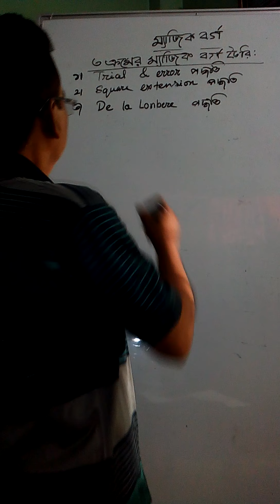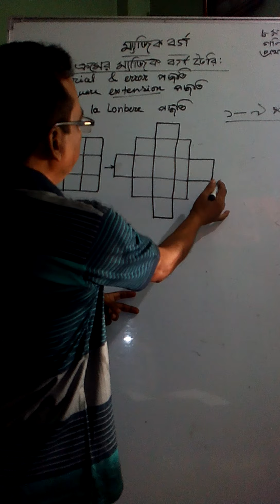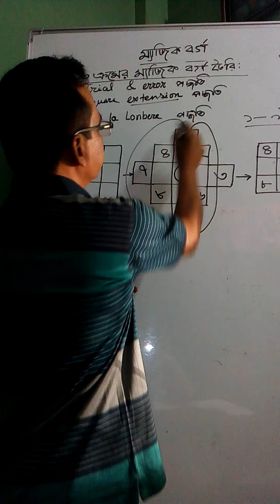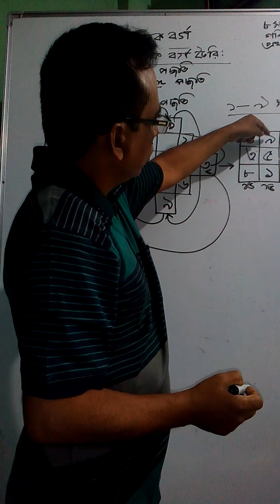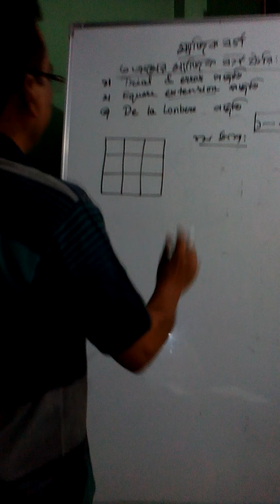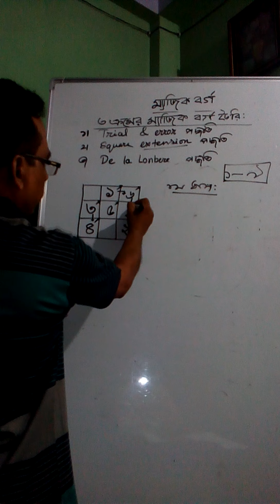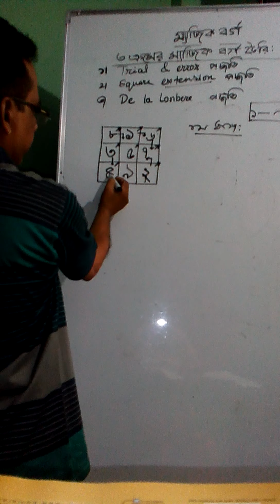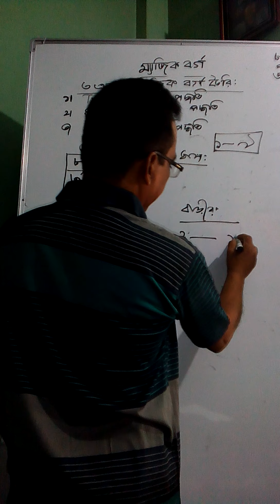Part -05, Class 8, Pattern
Malkhanagar High School,Serajdikhan, Munshiganj